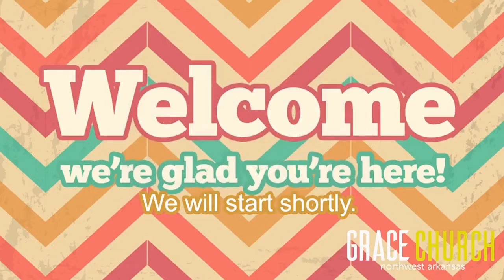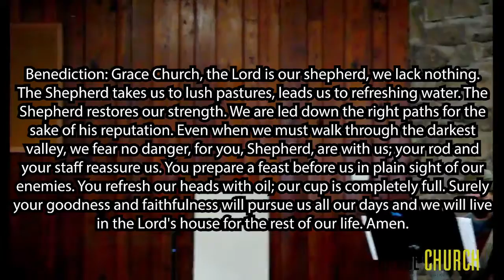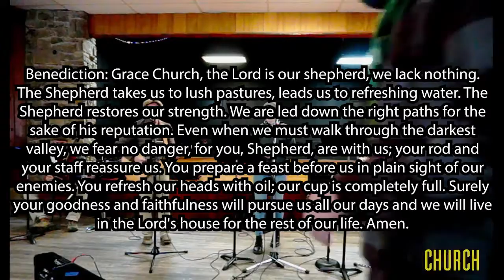GCNWA Sunday Morning Gathering Livestream - "Stop Paying Attention"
Paying attention to, becoming aware of, God’s presence and provision for us in essential to living a flourishing life.

Text: Psalm 23, Hebrews 12:1-2